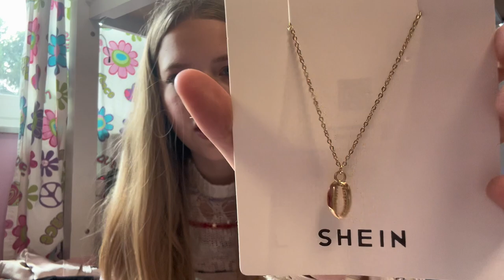SHEIN HAUL huge ///haul